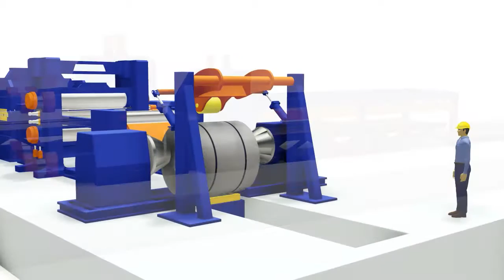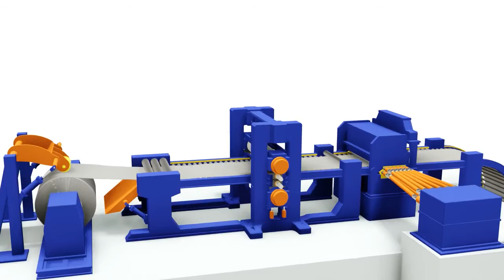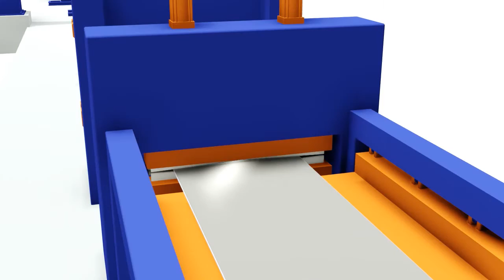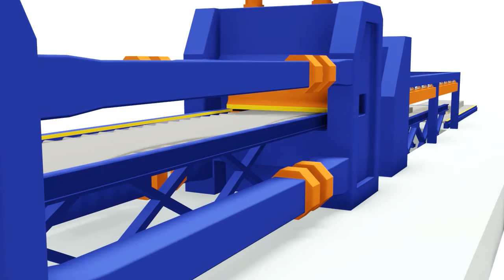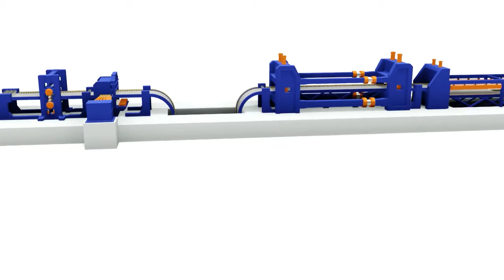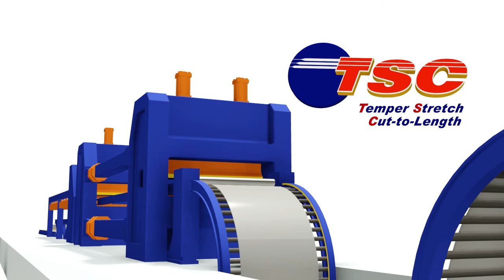Temper Stretch Cut-to-Length Line for Coil Processors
The Temper Stretch Cut-to-Length (TSC) Line combines a compact Temper Mill, Stretcher Leveler and Roller Leveler in a single steel coil processing line that handles a wider range of materials much more efficiently than traditional CTL lines.